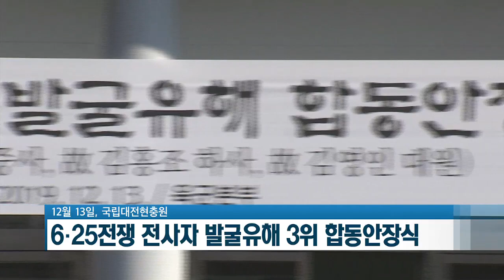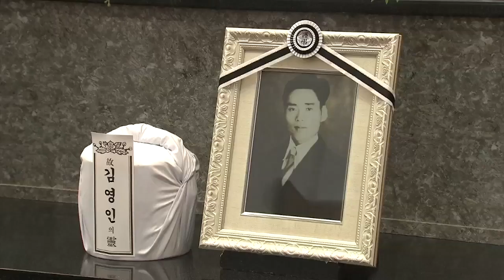육군, 6.25 전사자 신원 확인 발굴유해 3위 합동안장식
[국방뉴스] 19.12.16 육군, 6.25 전사자 신원 확인 발굴유해 3위 합동안장식